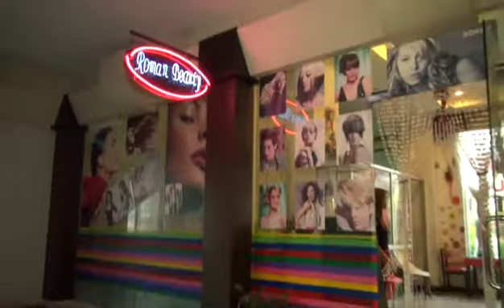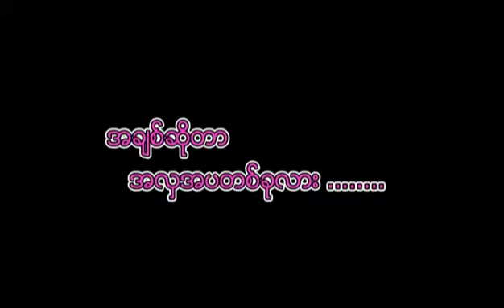MMDC Taste Of TV Batch 2 Group 6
Myanmar Media Development Center
Taste of TV Batch 2